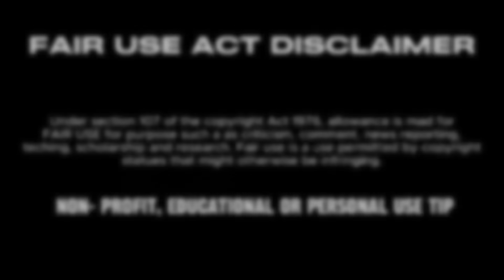Reaction on Winning Speech (Official Music Video) Karan Aujla | Mxrci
Do check Artist Of The Day